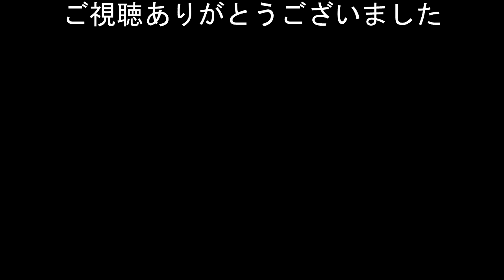これが白バイ速度取締り!速度出し過ぎのスクーターを追跡してロックオンしてサイレンの瞬間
止まっている白バイの横を通過する別の白バイ。次の瞬間に止まっていた白バイが発進。二台でツーリングかと思ったら速度出し過ぎのスクーターを追跡して検挙の瞬間。
・緊急走行の救急車が接近しているのに平然と直前を渡り続ける女性